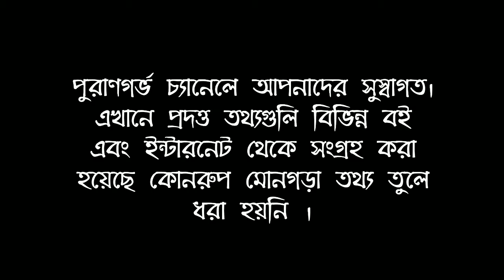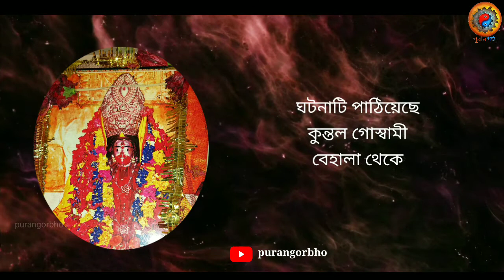বিশ্বাস ভক্তি থাকলে সব সম্ভব - এ এক অলৌকিক সত‍্য ঘটনা।@AjobKahiniPuran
ঘটনাটি পাঠিয়েছে বেহালা থেকে কুন্তল গোস্বামী

CONTENT DISCLAIMER :- If you have a complaint about something or find your content is being used incorrectly, please send a private You Tube message for deleting your content before making Copyright claim.